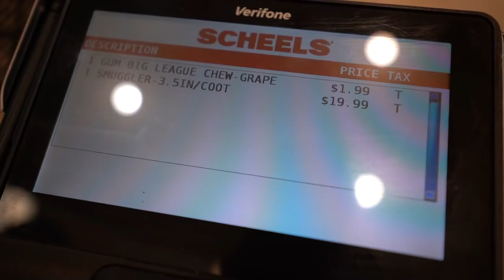Norm & YakPak SCHEELS Shopping Spree 💰 Megabass Magdraft Swimbait Fishing Review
Today we go on a HUGE TACKLE SHOPPING SPRREE at SCHEELS the worlds largest all sports store feat. Fishing with Norm & Fishing With YakPak, and they tell me to try some crazy expensive new swimbaits like the 8” MEGABASS Mag Draft Swimbait which we fish and give first impressions and a partial review while out with some of our other favorite creators over multiple days until we caught a fish on this GIANT SWIMBAIT 🔥🎣 enjoy!!

Shimano TranX 200 BaitCaster Reel

St. Croix Mojo Bass graphite casting fishing rod